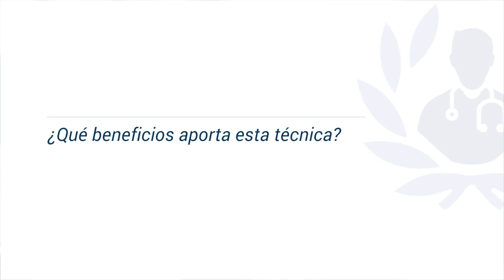Técnica Briseida para recuperar volumen facial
¿Conoces la técnica Briseida para recuperar el volumen facial? La Dra. Natalia Ribé, experta en medicina estética y creadora de la técnica, explica en qué consiste y cómo devuelve el buen aspecto a pómulos y mejillas.

¿Tienes más dudas sobre rejuvenecimiento facial?